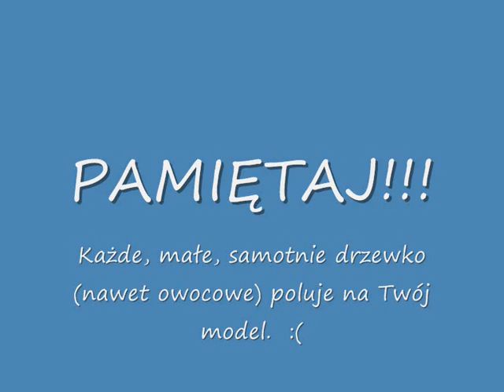Mini Lazy Bee i drzewko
Mini Lazy Bee
Wingspan 630 mm, length: 540 mm, weight: 219 g, 3mm depron
Motor: UH FC 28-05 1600Kv
Propeller: GWS EP 6/5
Servo: 2x HXT500
Controller: TowerPro 9g w12A
Battery: Turnigy 800mAh 2S 20C Lipo Pack
Receiver: AR6110 DSM2